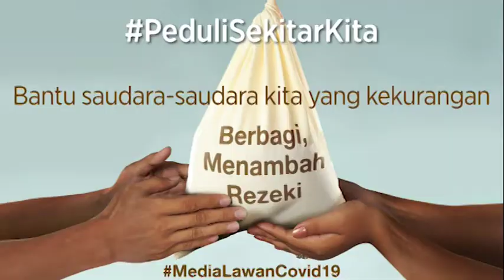Mat Solar Berjuang Untuk Sembuh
mat solar,
komedian,
stroke diabetes,

Baru-baru ini, unggahan akun gosip di Instagram menunjukkan Mat Solar tengah meminum beberapa obat di kursi roda. Postingan itu pun langsung viral dan ramai mendulang simpati netizen.